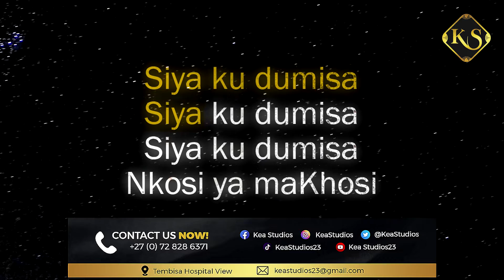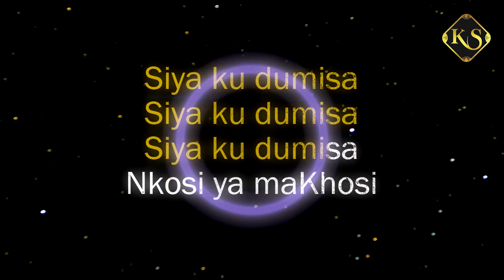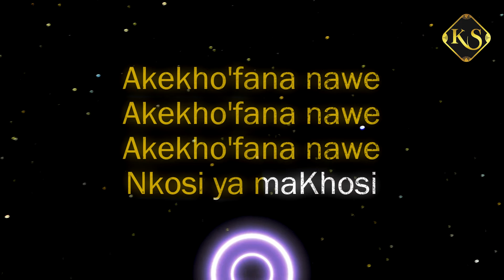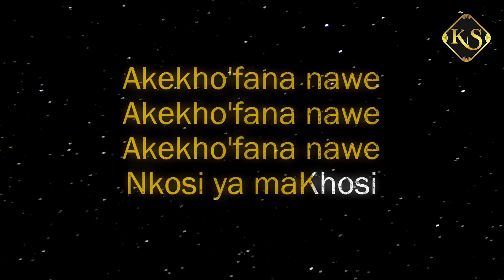Siya ku dumisa - karaoke | Keastudios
Credits
Njaeger on drum
Ephraim on bass
Keakantse on Keys
Kamogelo Mathiane on video production

Follow Njaeger